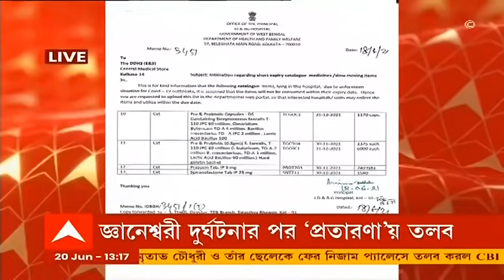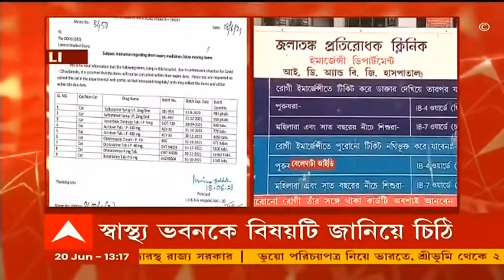Posta Flyover: ভাঙা হচ্ছে পোস্তা উড়ালপুল, বাস-মিনিবাসেরও রুট বদল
অবশেষে শুরু হল পোস্তা ফ্লাইওভার ভাঙার কাজ। ২০০৬ সালের ৩১ মার্চ দুপুরের দিকে নির্মীয়মাণ পোস্তা ফ্লাইওভারে একাংশ ভেঙে পড়ে। ২৮ জনের মৃত্যু হয়। তারপরই সেই কাজ বন্ধ হয়ে যায়। পরে তদন্তে দেখা যায়, এই ফ্লাইওভারের ডিজাইনের সমস্যা রয়েছে। তাই এই ফ্লাইওভার নতুন করে বানানো সম্ভব হয়। সিদ্ধান্ত নেওয়া হয় এই ফ্লাইওভারটি ভেঙে ফেলার। কেএমডিএ এই ভাঙার কাজ শুরু করে দিল।